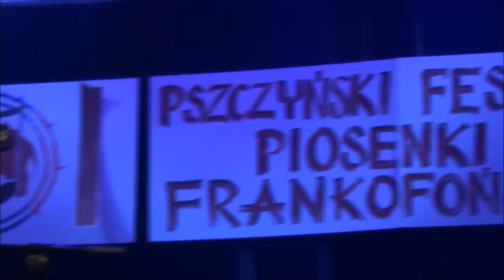I Festiwal Współczesnej Piosenki Frankofońskiej (fragment)